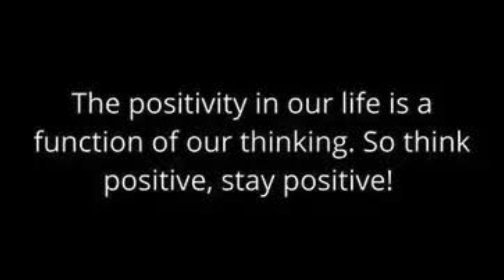Beginner Day 17 | 365 Days Gym Challenge! | Chest Workout